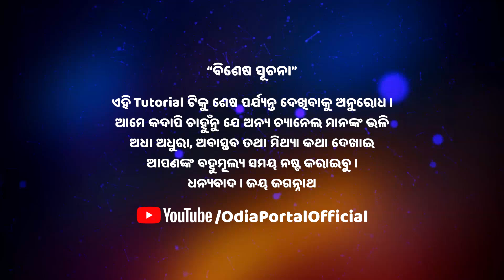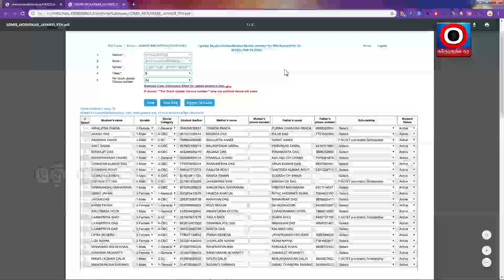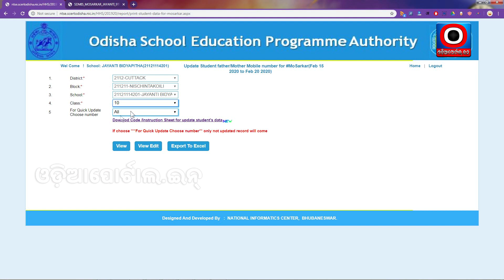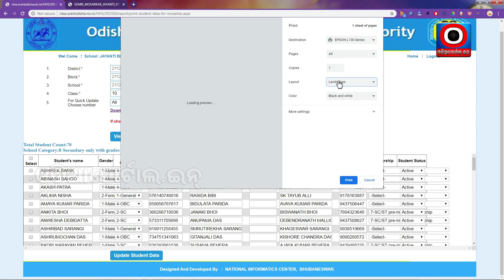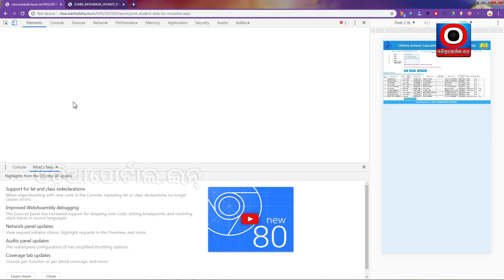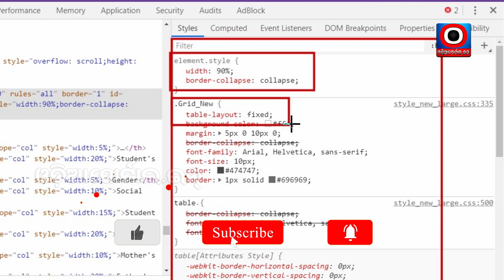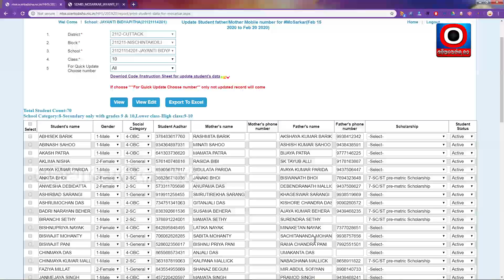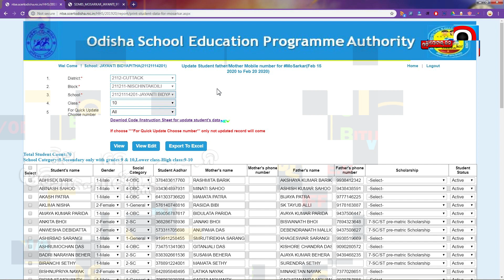Odisha SDMIS: How to Print All Student List in a Single A4 Page or PDF! - 100% Tech Trick For All